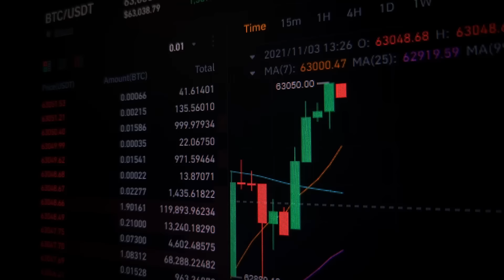Dedoles vstáva z mŕtvych. Skončí na nule a do 5 rokov plánuje splatiť všetky dlhy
Ako to ďalej bude s firmou Dedoles? To nám prišiel do najnovšej časti relácie Let’s Talk Business porozprávať Ján Cifra, CEO Dedolesa. Ako dopadla reštrukturalizácia? Ako sa im podarilo presvedčiť svojich veriteľov? Aká je ich nová stratégia pri predaji svojich ikonických produktov? Viac sa dozvieš z otázok nášho moderátora Adama Siposa a odpovedí jeho hosťa Jána Cifru.

Pre viac rozhovorov zo sveta biznisu a ekonomiky sleduj Let's Talk Business